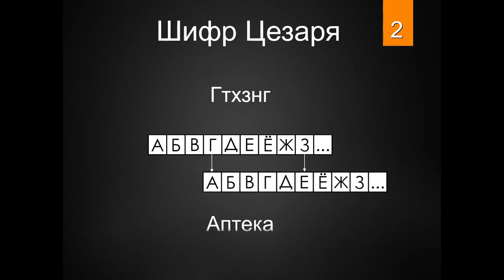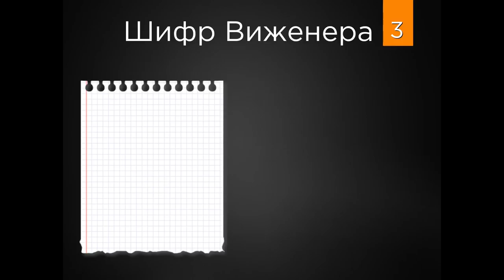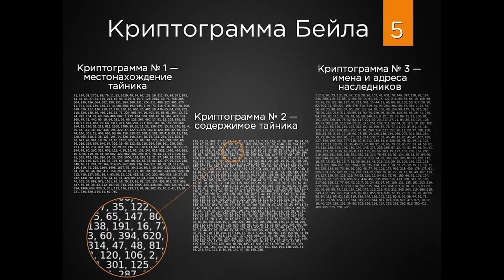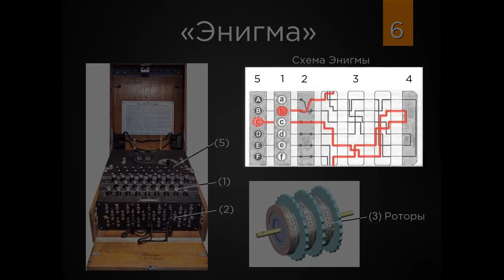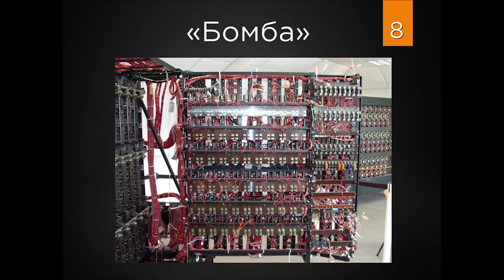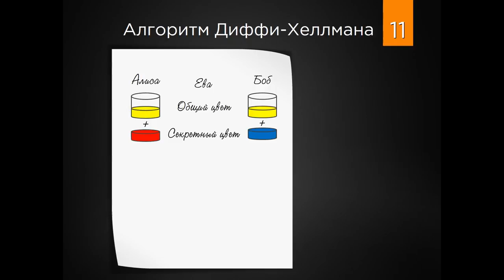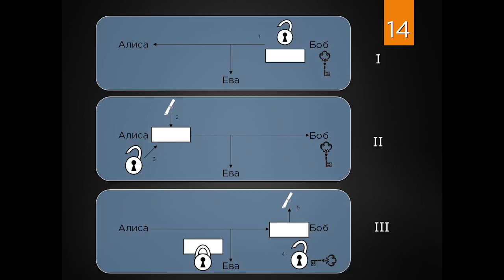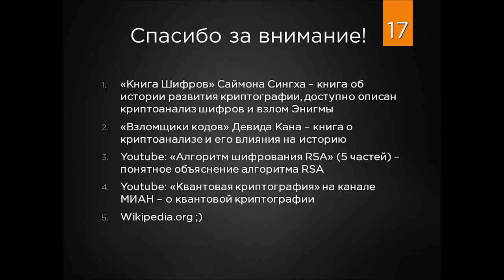15x4 - 15 минут о криптографии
«Кто владеет информацией, тот владеет миром. Бесполезной информации не бывает. Эти и другие изречения подчеркивают важность информации. На протяжении всей истории, люди пытались уберечь ее, используя разные методы конфиденциальности и шифрования.» – Евгений Шевченко

15х4 - это сообщество молодых ученых и фанатов науки.